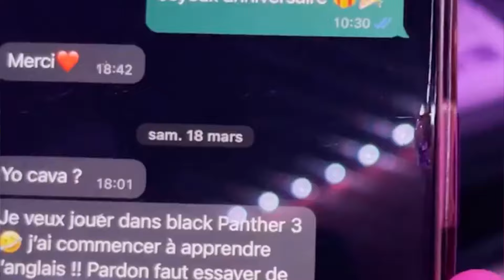DJ ARAFAT : série "Enfant béni" hommage de son fils Dj Mael (Mael Houon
le fils de Dj Arafat, veut devenir comédien.
Pour son premier rôle, il incarne son père dans la mini-série "Enfant béni" réalisée par Alain Négbélé, dont la sortie est prévue pour début 2024. Krysta l'a suivi sur le tournage à Yopougon.
Brut-
Dj mael (Mael Houon)